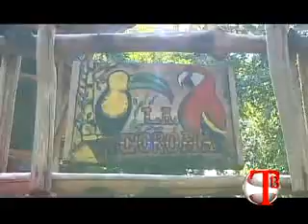En Busca del Reino Kan: La Lucha de Poderes Parte II (Capítulo 4)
Capítulo 4 de la serie realizada por Pacunam y T13 Noticias: En Busca del Reino Kan.